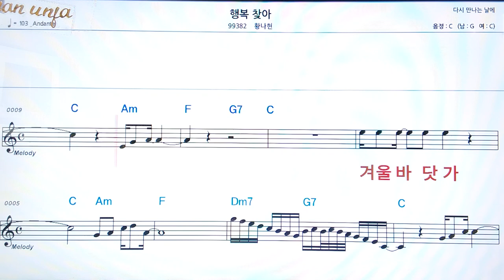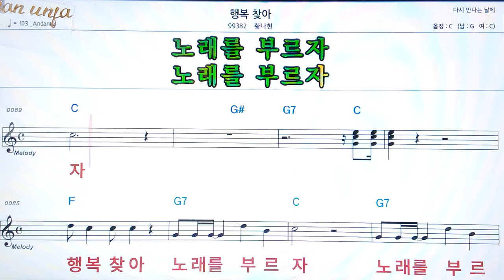행복 찾아/황나현👍악보, 코드,가사,Karaoke*가라오케 반주